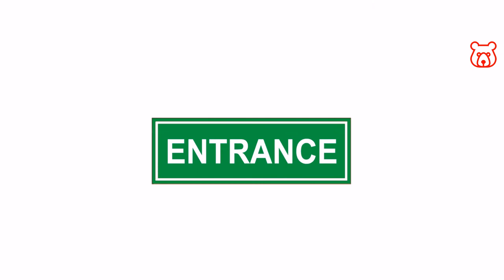Signs in Russian - ENTRANCE / ENTRY. What do mean inscription on boards in Russian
ENTRANCE - ENTRY /
ВХОД /
VKHOD

入口 俄語
रूसी में प्रवेश
المدخل باللغة الروسية
دروازهءدخول در روسی
Eingang auf Russisch
Entrée en russe
Entrada en ruso
Entrada em russo

Welcome!